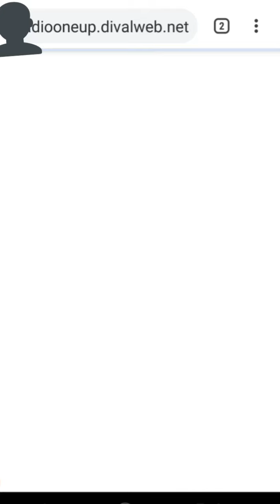COMO ESCUCHAR RADIOONEUP VIDEO BASICO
EN EL NAVEGADOR CHROME, NO SUENA ALTIRO EL PLAY, CAMBIA DE NAVEGADOR SI PASA ESO.

CONTACTO INSTAGRAM 📌
➡️ KARLOZTVRADIO